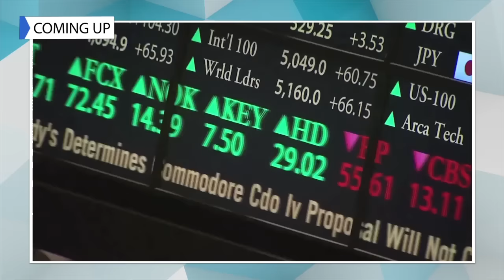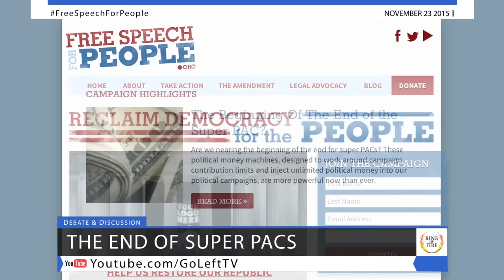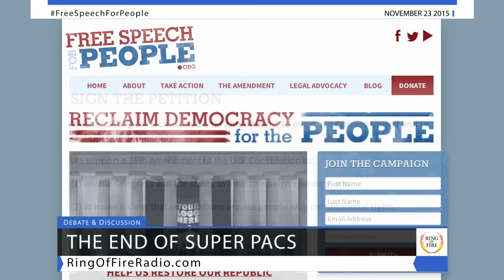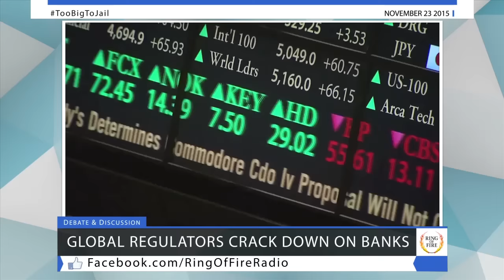Free Speech TV | Episode 211 - The End of the Super PAC - The Ring Of Fire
The End of Super PACs? John Bonifaz, co-founder of Free Speech for People in Washington, D.C., will tell us about the efforts to bring an end to the era of Super PACs, and why we need citizens to get involved with these efforts.

Global Regulators Crack Down On Banks. Michael Burg will tell us about the global initiative to tighten regulations on banks to prevent another economic meltdown, and why Republicans in the U.S. are still trying to dismantle the few protections that we have in place.